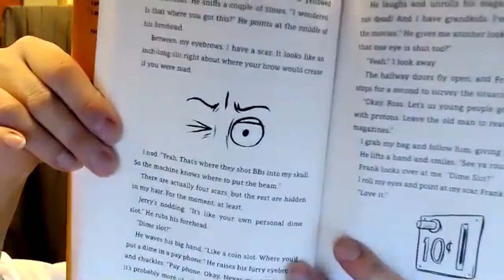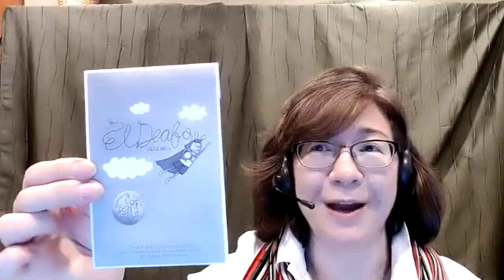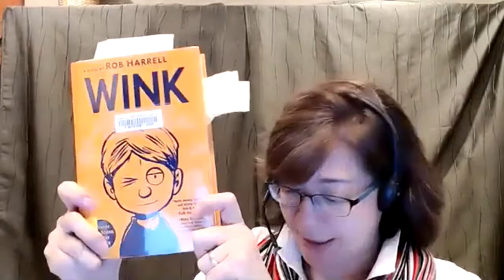Wink by Rob Harrell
Did you like Ugly by Robert Hoge, El Deafo by Cece Bell, or Wonder by R.J. Palacio?  If so, I think you'll like Wink by Rob Harrell. Click on this link to place your holds on these and similar books I've enjoyed.

-Terisa